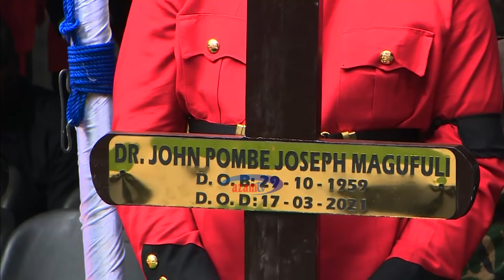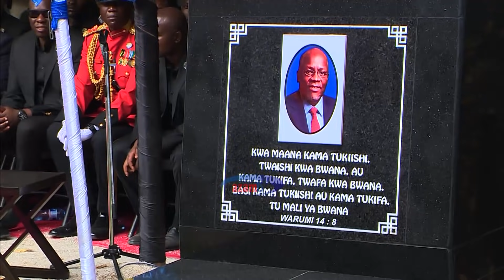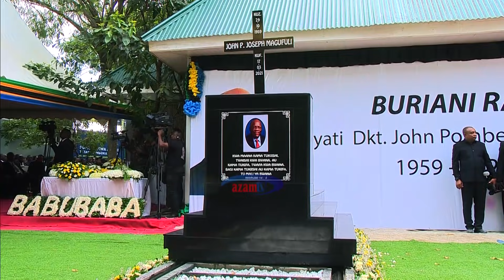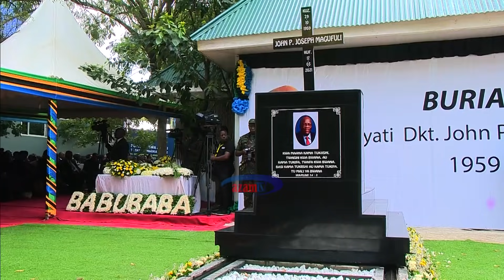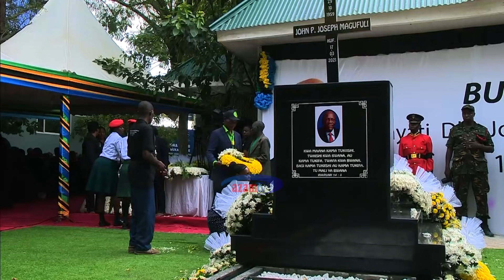Shughuli nzima ya maziko ya hayati Magufuli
Fuatilia dondoo za shughuli nzima ya maziko ya hayati John Magufuli